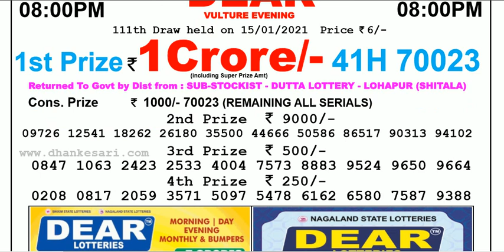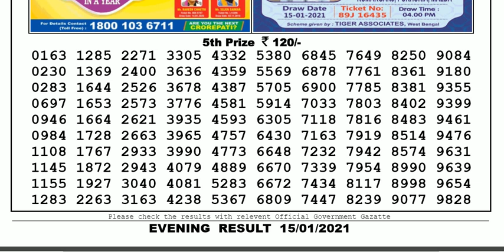Nagaland Lottery Sambad Result | Dear Lottery